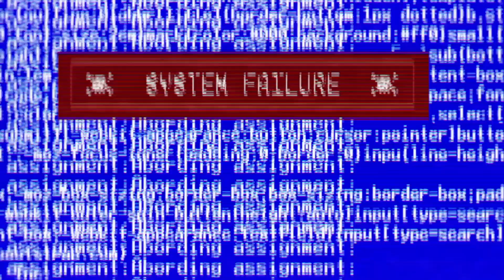Could Children Live in Future Space Cities? (Space for Humans #6)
Kids might go on a lot of space adventures in movies, but in reality space is a pretty dangerous place for children (and not just because of monsters or aliens or robotic supervillains). So how can we build a future in space that includes kids? To answer this question, we’ll look at the unique challenges of designing for children and how technology can help address those challenges - both someday in space and right now on Earth!
At Space For Humans, we believe you don’t have to go to space to feel its impact. Join us for weekly videos from ASU faculty and students as we explore how cutting-edge space technologies are already transforming the world around us!
Presented by Arizona State University’s Interplanetary Initiative and ASU’s EdPlus.
References
Carr, N. (2008, July/August). Is Google making us stupid? What the internet is doing to our brains. The Atlantic.

Carr, N. (2011). The shallows: What the internet is doing to our brains. W. W. Norton & Company.

Castella, K. (2018). Designing for kids: Creating for playing, learning, and growing. Routledge.

Gelman, D. L. (2014). Design for kids: Digital products for playing and learning. Rosenfeld Media.

Haidt, J. (2024). The anxious generation: How the great rewiring of childhood is causing an epidemic of mental illness. Penguin Press.

Low, S., & Van Ryzin, M. J. (2023). Student-centered instruction can build social–emotional skills and peer relations: Findings from a cluster-randomized trial of technology-supported cooperative learning. School Psychology.

Oluwafemi, F. A., Abdelbaki, R., Lai, J. C.-Y., Mora-Almanza, J. G., & Afolayan, E. M. (2021). A review of astronaut mental health in manned missions: Potential interventions for cognitive and mental health challenges. Life Sciences in Space Research, 28, 26–31.

Radesky, J., Weeks, H.M., Schaller, A., Robb, M., Mann, S., and Lenhart, A. (2023). Constant companion: A week in the life of a young person's smartphone use. Common Sense.